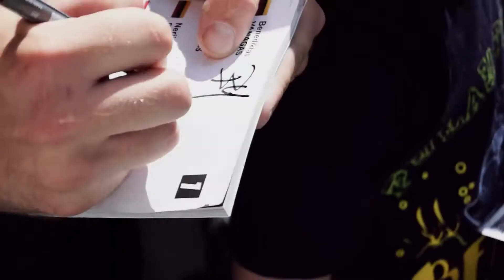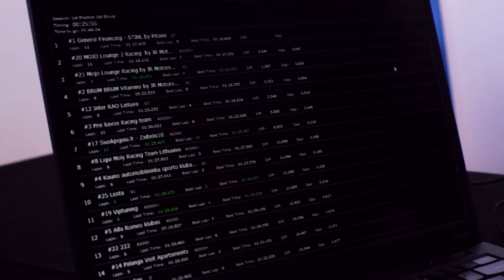Benediktas Vanagas | 1000 km Race 2014 | Second Day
Video report of Benediktas Vanagas & Stihl team Pitlane performance in 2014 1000 km race in Palanga, Lithuania.